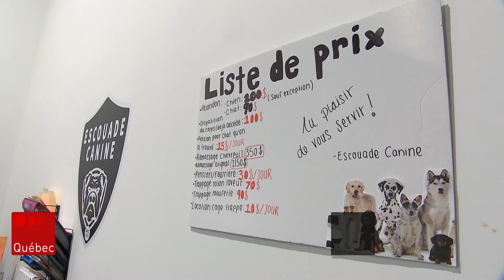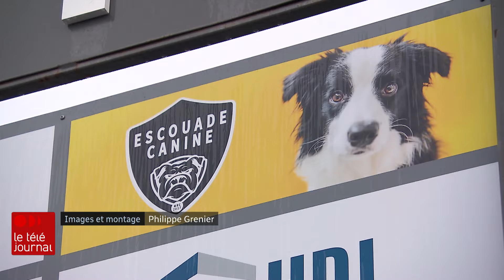Escouade canine MRC : d’ex-employés témoignent de négligence et de maltraitance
Des chats négligés, en surpopulation, qui souffrent, qui agonisent et qui manquent de soins de vétérinaires dans des lieux insalubres où la contamination aurait fait des ravages. D’anciens employés de l’Escouade canine MRC et des témoins racontent ce qu’ils ont vu derrière les portes closes de l’entreprise de gestion animalière à Beauceville. Des allégations que réfute le propriétaire.